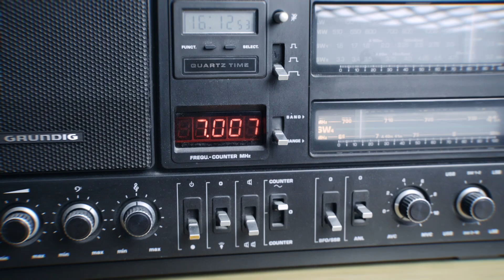Powerpole - Vorteile und Montage - Das Steckersystem für den Amateurfunk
Dies ist das - meiner Meinung nach - beste Steckersystem für den Funkamateur. Ich habe sehr gute Erfahrungen mit dem System und nutze es schon seit 7 Jahren für Steckverbindungen im Amateurfunk Bereich.

Wenn du Anleitungen aus diesem Video nachmachst, machst du das auf deine eigene Gefahr. Ich übernehme keine Haftung.

Falls dir das Video gefallen, oder sogar weiter geholfen hat, kannst du mir gerne eine Tasse Kaffee dafür spendieren. Dafür mussst du nur diesen Link benutzen:

Auf diesem Kanal geht es um Amateurfunk.

Aboniert doch gerne meinen Kanal, um keines meiner Videos zu verpassen. Das ist natürlich kostenlos und unverbindlich.

* Die Crimpzange aus dem Video
* Der NanoVNA-F
* RF Demo Kit
* Der kleinere NanoVNA

Links.